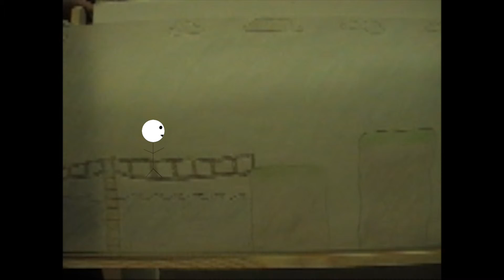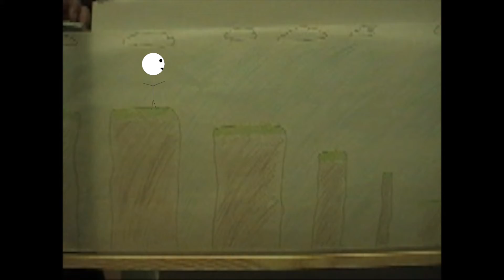rfleming ARS329 F14 final